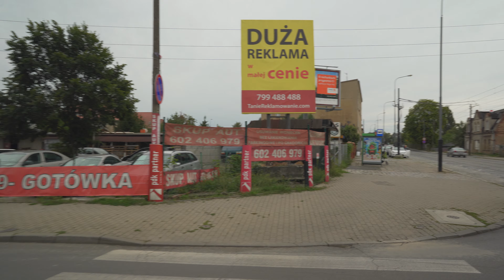Poland, Poznań , tram 9 ride from Rynek Wildecki to Wspólna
tram 0:10

September 2019